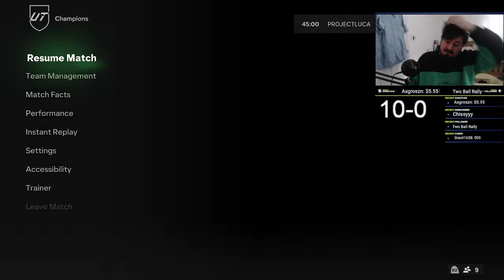EAFC Live - FUT CHAMPS WEEKEND LEAGUE w/THE GOAT